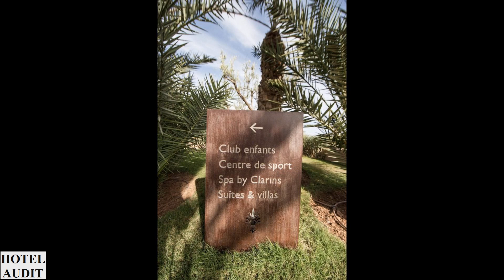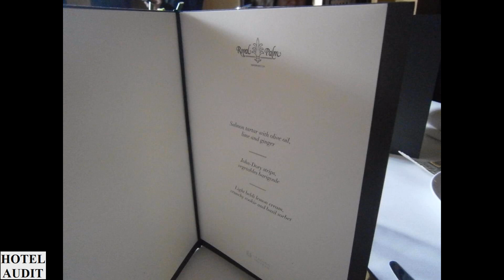Африка Africa Marrakech Марокко Марракеш Fairmont Royal Palm Marrakech 2 1 Hotel Audit Отель